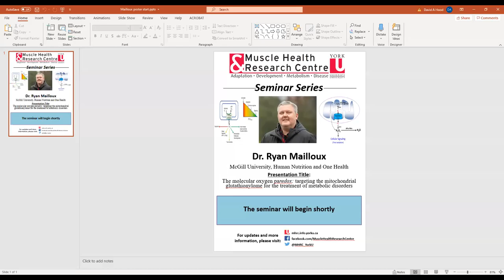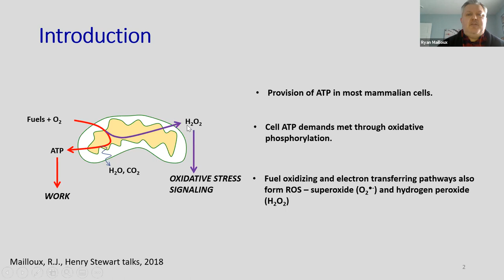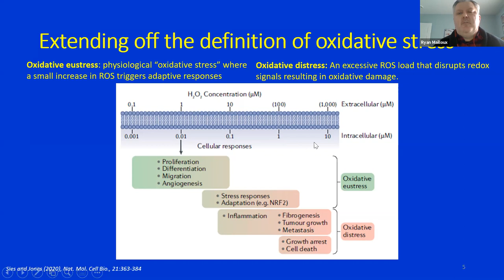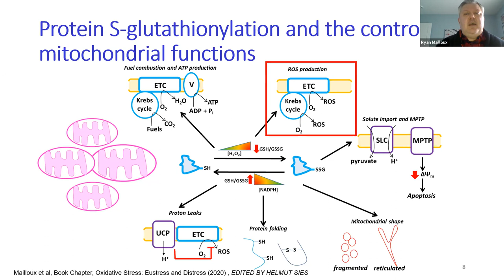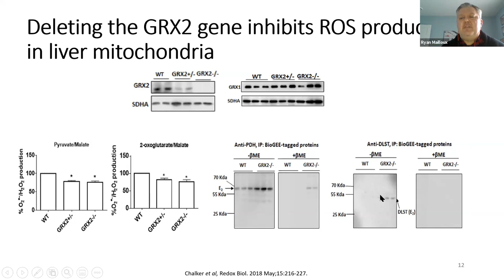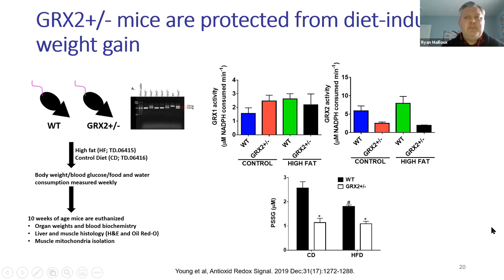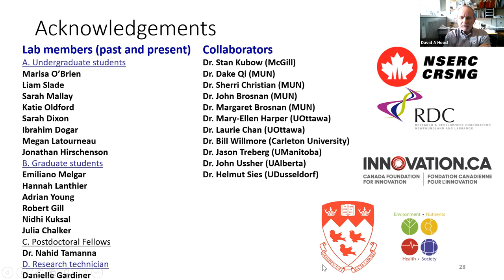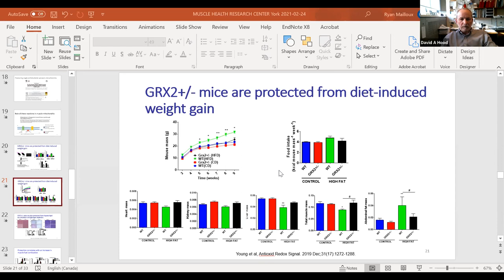Dr. Ryan Mailloux, McGill University, March 5, 2021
The molecular oxygen paredox: targeting the mitochondrial glutathionylome for the treatment of metabolic disorders